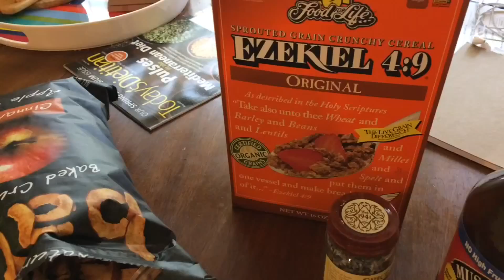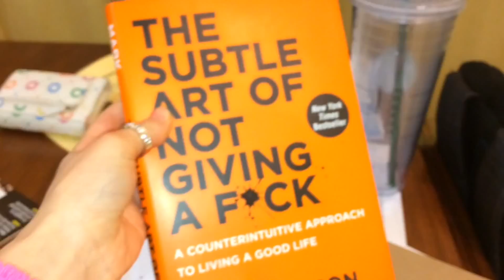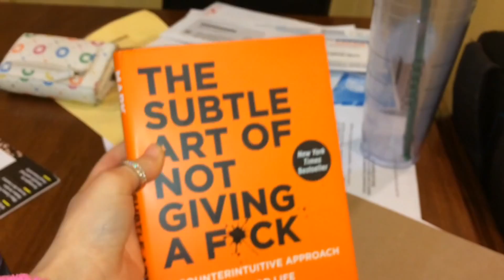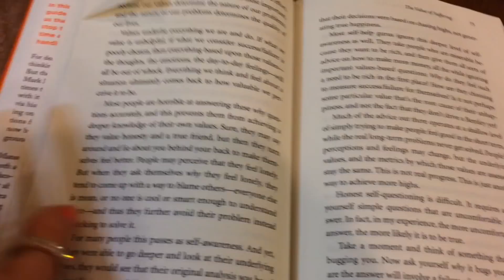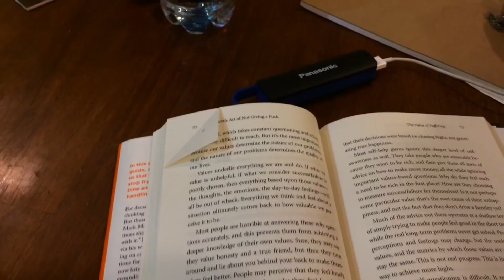GETTING MY HAIR DONE AND BRINGING HIM HOME | Zoe Rebekah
hey guys!! in today's vlog, i show you what i eat in a day as a vegan, talk about mah life, get my hair done/cut a salon(!!) and share with you some of the tips the stylist gave me for natural hair care the right way, go a little road trip with the fam to pick up a very special and important person in my life, who brings me a gift and shows me a very wise book, talk about how i need to revamp/healthify/beautify myself, and more